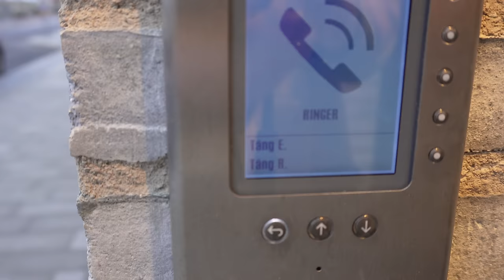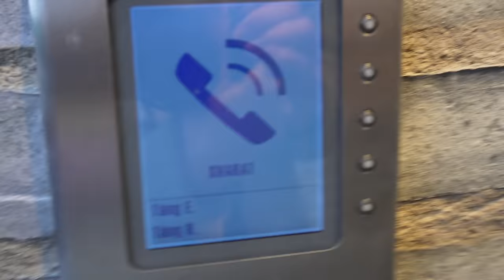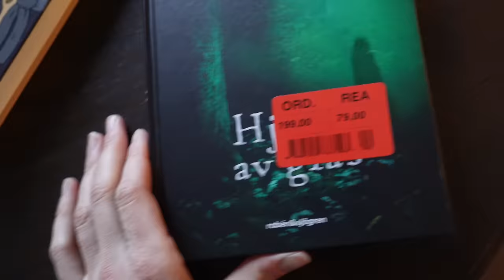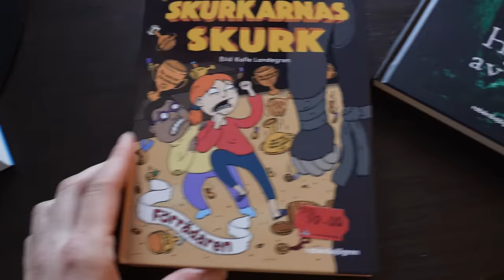STOR HAUL, OPERATION & HOUSE TOUR! - VLOGG